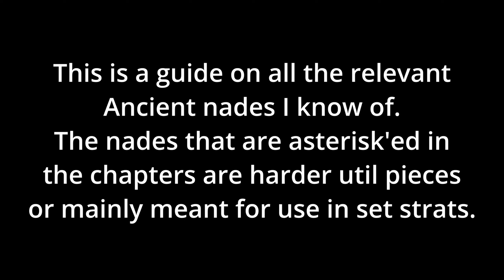CS2 Ancient Util Guide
Reupload with different lineups from the old video cuz cs2 has some better lineups than the old csgo nades.
00:00 - Opening Thoughts
00:17 - T Side - A Site
00:19 - CT Smoke
00:30 - Donut Smoke
00:42 - Temple Molly
00:47 - Back Site Molly
00:53 - A Main Flash
01:02 - T Side - Middle
01:04 - T Spawn House Smoke
01:14 - T Spawn Donut Smoke
01:24 - T Spawn Mid Flash
01:32 - Retake Mid House Smoke
01:42 - Retake Mid Donut Smoke
01:53 - Retake Mid First Flash
02:04 - Retake Mid Second Flash
02:11 - Deep Mid Smoke HE Clear*
02:20 - Deep Alley Smoke
02:29 - Deep House Flash
02:38 - Jungle Molly
02:44 - T Side - B Site
02:46 - Ropz Jaguar Smoke
02:58 - B Main Elbow Smoke
03:05 - B Main Lane Smoke
03:14 - B Main Site Molly
03:24 - B Main First Flash
03:33 - B Main Second Flash
03:39 - Doors Elbow Smoke
03:48 - Doors Lane Smoke
03:55 - Doors Site Molly
04:01 - CT Side - A Site
04:02 - A Main Smoke
04:09 - Retake A Donut Smoke
04:22 - CT Side - Middle
04:23 - Bottom Mid Smoke
04:32 - Bottom Mid Molly
04:38 - Deep Mid Smoke
04:45 - CT Spawn Deep Mid Smoke*
04:56 - Deep Mid Molly
05:05 - Mid Flashes
05:15 - CT Side - B Site
05:16 - Speedway Molly*
05:24 - Speedway HE
05:29 - B Ramp Molly
05:35 - Fast B Ramp Molly*
05:44 - Jaguar Entrance Molly
05:49 - Shelf Smoke while Smoked*
06:01 - Speedway Smoke
06:08 - B Doors Smoke*
06:16 - CT Spawn B Doors Smoke*
06:31 - B Doors First Flash*
06:37 - B Doors Second Flash*
06:45 - Speedway Flash
06:51 - Retake B Ramp Smoke
07:01 - Retake B Cave Smoke
07:09 - Retake B Site Molly
07:16 - Ending Thoughts